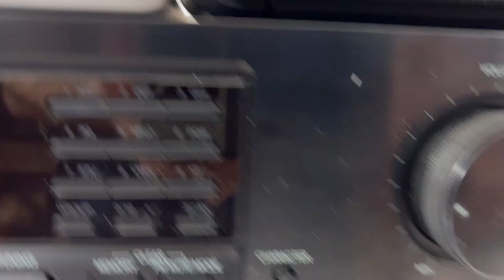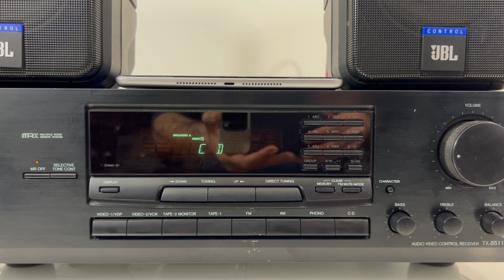Sony STR-G1ES FM/AM Stereo Receiver